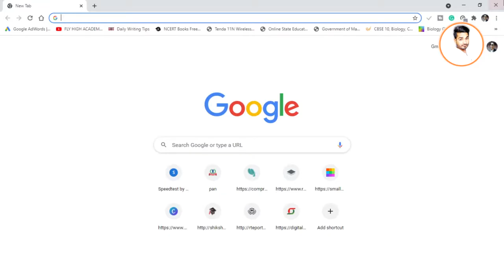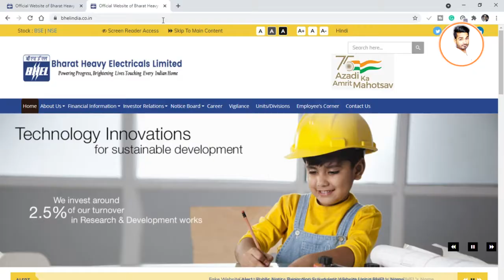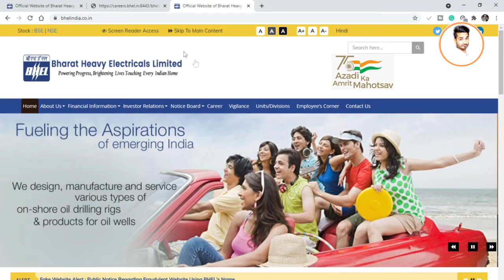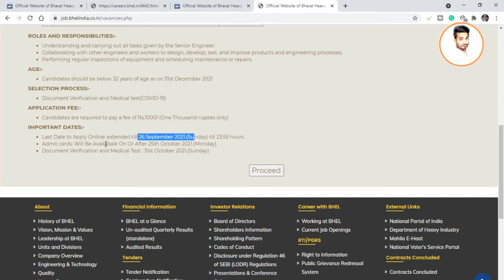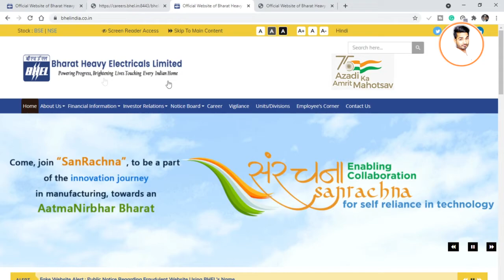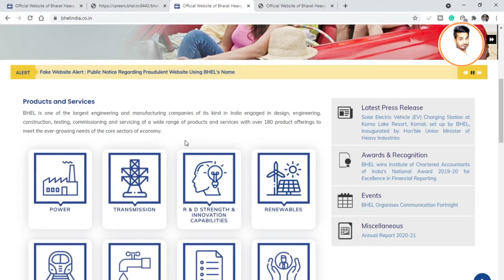bhel fake job || job fraud || bhel fake website